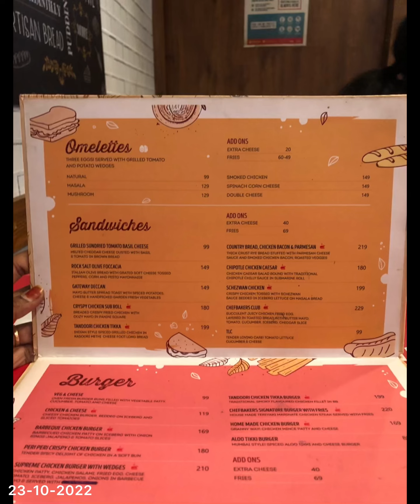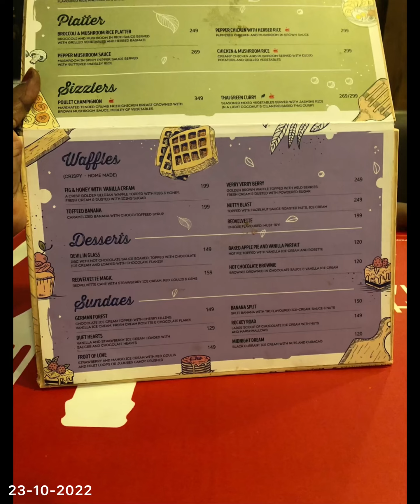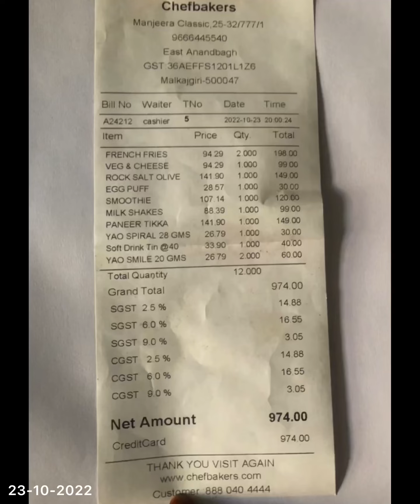Sunday is foodday😝 this sunday enjoyed with favourite food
Musician: DIAB